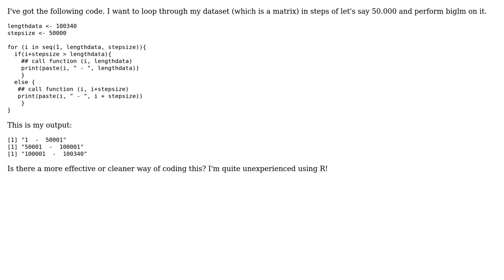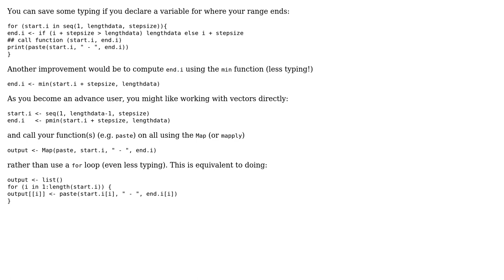Code Review: For loop step including last value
With thanks & praise to God, and with thanks to the many people who have made this project possible! You are responsible for your own actions.